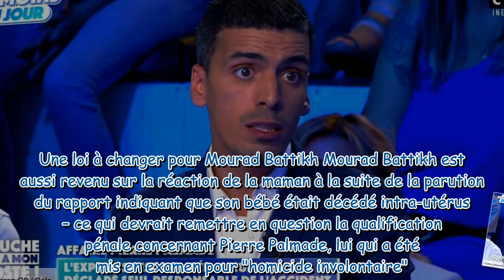Accident de Pierre Palmade, l’avocat des victimes donne de leurs nouvelles “Chacun évolue différem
Accident de Pierre Palmade, l’avocat des victimes donne de leurs nouvelles : “Chacun évolue différemment”